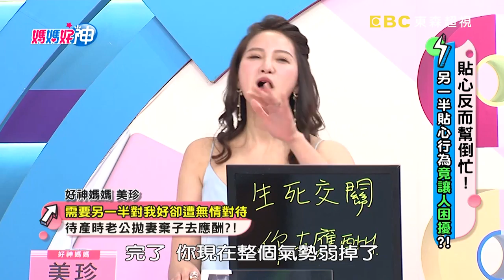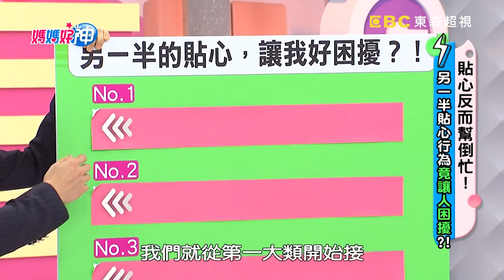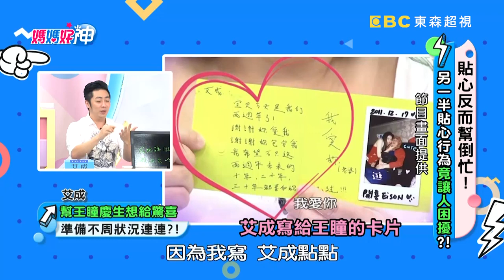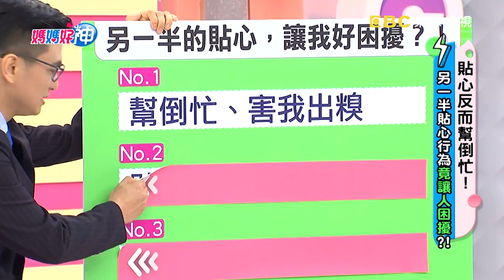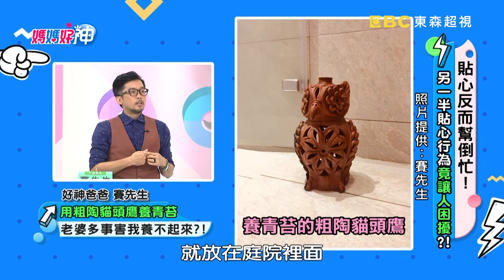貼心需要看時機！時機不對讓人好生氣？！ 媽媽好神 EP461 一刀未剪版 朱海君 艾成 ｜精選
主題：貼心反而幫倒忙！另一半貼心行為竟讓人困擾？！
來賓: 朱海君；艾成
好神爸: 賽先生、小兵、陳柏成
好神媽: 馨儀、FIFI、美珍
電視首播:20190606

貼心需要看時機，時機不對讓人好生氣？！臨盆需要人陪，另一半竟說要應酬？！NoNo貼心幫倒忙，讓朱海君淪落要去資源回收場？！艾成想幫王瞳補身體，弄巧成拙送女友住院？老婆貼心做面子，小兵大喊心好痛？還有哪些貼心會造成另一半困擾？精彩內容請準時收看超視33頻道每晚九點，黃瑽寧、鍾欣凌主持的「媽媽好神」！